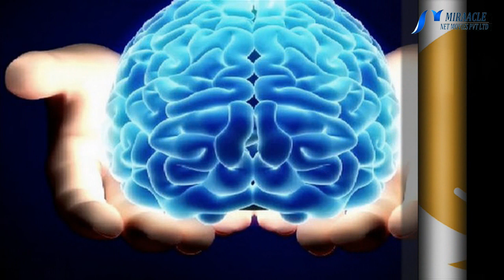குழந்தைகளுக்கு ஞாபக சக்தியை அதிகரிக்கும் உணவு முறைகள்...!